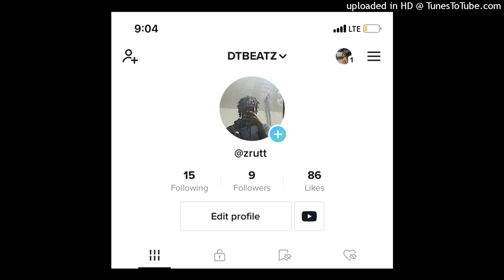DETROIT TYPE BEAT (FOLLOW ME ON TIKTOK)